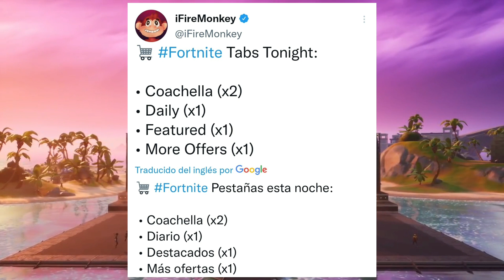¡SECCIONES! ¿ TRAVIS SCOTT SALDRA EN ESTA TIENDA ? NUESTRA ULTIMA ESPERANZA ¿ CUANDO VUELVE TRAVIS ?